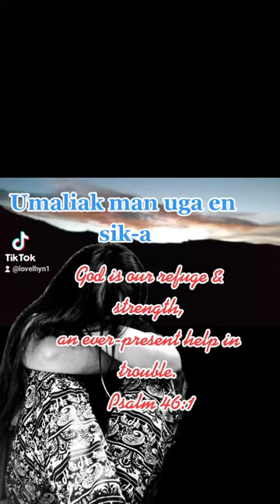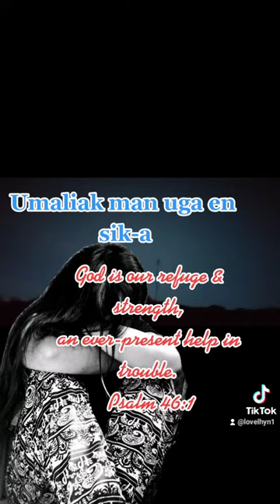Umaliak Man uga en sik a (Kankanaey christian song-cover by Rafael Carpio)